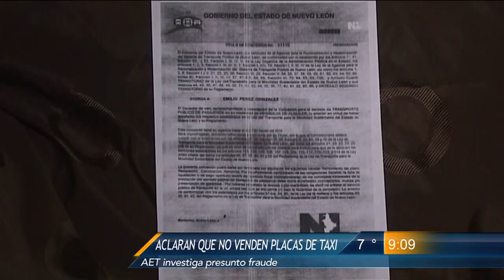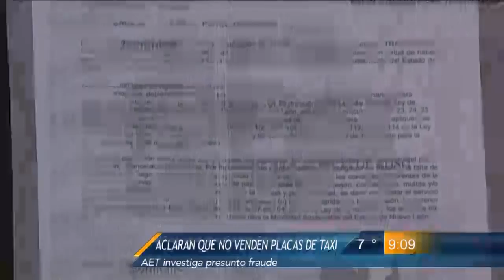Las Noticias - Aclaran AET que no venden placas de taxis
Se dio a conocer que desde hace dos años, la Agencia Estatal del Transporte no otorga concesiones, por lo cual era imposible concretar una operación de tal magnitud.